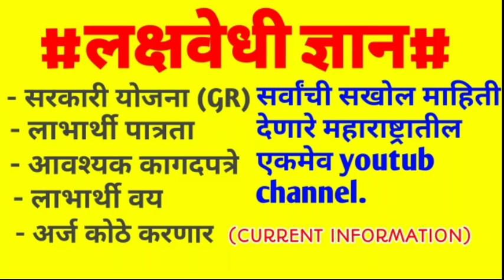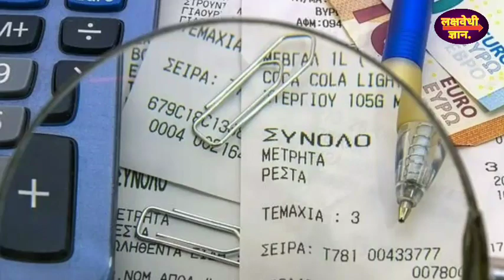ग्रामसेवक आणि सरपंच तुम्हाला कागदपत्रं देत नसतील तर फक्त एकच काम करा.